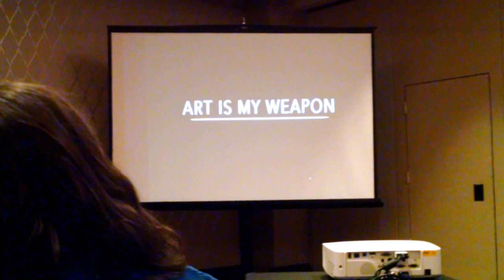SINGING AGAINST FASCISM: YIDDISH MUSIC, ANTI-FASCISM, AND THE POSTWAR WORLD
Monday, 8:15 PM, Back Bay B
An interactive lecture / performance with musicians, Psoy Korolenko and Jewlia Eisenberg, and historians, David Shneer and Anna Shternshis

Association for Jewish Studies conference, Boston, December 14, 2015